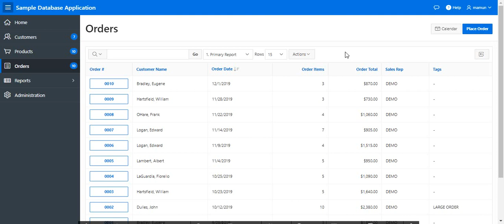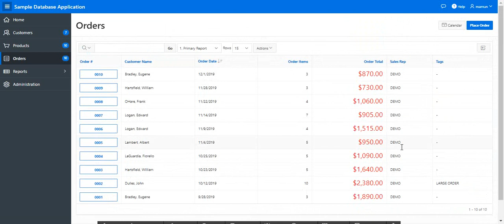HTML Expression | IR Report | APEX 19.2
Column attributes enable developers to control the display, features, and behavior of interactive grid columns. Developers edit Column attributes to alter nearly all aspects of column behavior, including altering the layout and appearance, creating validations, defining column links, creating column filters, and adding support for export and printing.